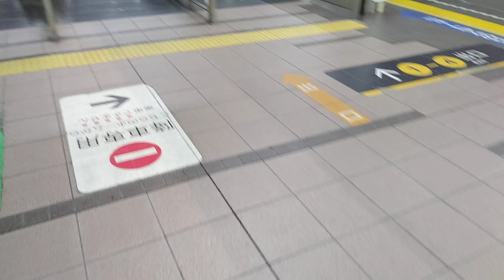[コスモスクエア駅]FUJITEC製エスカレーター 上り→下り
関西でFUJITEC製が3基並んだ駅は、ここ以外に知りません。この駅の特徴として、一番下の階が中央線、上の階がニュートラム線、さらに上が改札階、このエスカレーターは中央線→改札階を繋いでるので、実質2階分の長さを有する。

その他の特徴として、エスカレーター入口側面には矢印とランプ表示、ステンレス製側面には謎の縦オレンジ蛍光灯、通行する側面にまで｢ポチっとなボタン？｣設置(押したらアカンと思うけど)
FUJITECさん、素晴らしいです。